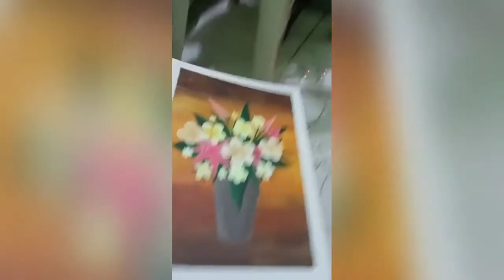Classical Bouquet Painting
Classical Bouquet Painting using Acrylic